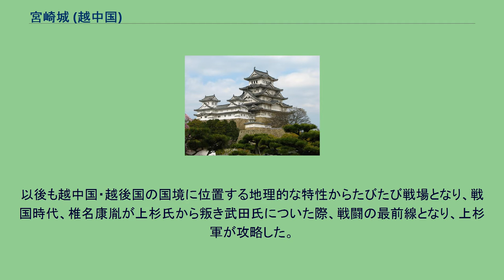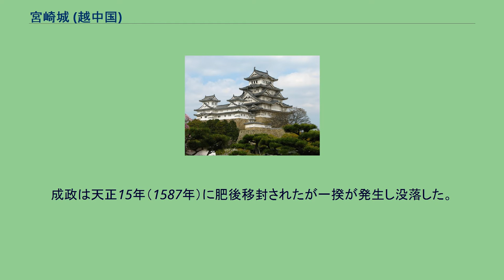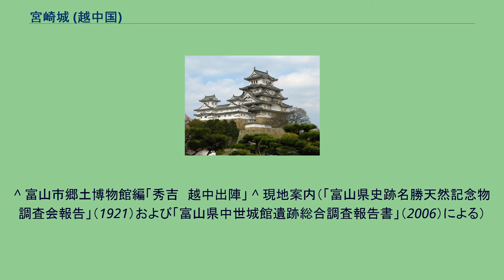宮崎城 (越中国)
宮崎城（みやざきじょう）は、越中国新川郡宮崎（現在の富山県下新川郡朝日町）に存在した日本の城（山城）である。
富山県の史跡に指定されている。
とやま城郭カードNo.1。
別名・境城。
日向国の宮崎城と区別するため越中宮崎城とも称される。
城山（標高149メートル）の山頂から山腹にかけ堀切・土塁などが残っている。
越中国・越後国の国境に位置し、東側に親不知という条件から交通の要地として戦闘が行われてきた。
平安時代末期の寿永2年（1183年）、木曾義仲が越中国に侵攻を試みた。
その際、この城の城主であった宮崎太郎（諱は「長康」とも「重頼」とも伝わる。『平家物語』長門本などには「越中国の住人宮崎太郎」として登場）と共に、以仁王の第一王子（史料には木曾宮・還俗宮・加賀宮・野依宮などさまざまな尊称で登場するものの、一般的には北陸宮として知られる）をこの城に迎え入れ、御所を作り侵攻の足がかりとしたといわれてきたが、学問的根拠はなく当時から城であったという確証はない。
しかし、承久3年（1221年）の承久の乱の時点では既に城であったことは確実で、5月30日午後4時頃、北条朝時を大将軍とする幕府軍に攻め落とされたことが北条義時の承久3年6月6日付け御教書で確認できる。
以後も越中国・越後国の国境に位置する地理的な特性からたびたび戦場となり、戦国時代、椎名康胤が上杉氏から叛き武田氏についた際、戦闘の最前線となり、上杉軍が攻略した。
その後、織田氏の侵攻で、佐々成政の富山城の支城となる。
成政は家臣の丹羽権平を入れて守らせていたが、天正12年（1584年）10月、上杉景勝の攻撃を受け、城兵300人が27人にまで討ち減らされる激戦の後、籠城6日目に開城した。
佐々成政には富山の役での降伏後、越中国のうち新川郡のみが安堵されたが（礪波・射水・婦負の三郡は前田利長に加増）、宮崎城には上杉景勝の城将が、成政に備えるため引き続き置かれた。
成政は天正15年（1587年）に肥後移封されたが一揆が発生し没落した。
文禄4年（1595年）には前田利長に残る新川郡が加増され、上杉家の越中衆（土肥氏・柿崎氏・舟見氏など）から郡内の諸城を受け取る。
これにより長尾能景以来の上杉氏による越中支配が終わった。
関ヶ原の戦いの後、前田氏により境関所が設けられ、宮崎城は廃城となったといわれている。
城跡は「城山公園」として整備されており、空堀、土塁、堀切などが一部残る。
^ 郡区町村編制法により分割、下新川郡となる。
」砺波市公式HP ^ 「とやま城郭カード一覧」砺波市公式HP ^ 『大日本史料』第4編第16冊65-67頁 ^ 『上杉家譜』『大日本史料』『上杉氏年譜』など ^ 前田家（「加賀藩文書」前田育徳会など）に加増と城受け取りを記した記録。
^ 上杉家への新川の代替地は東蒲原（蒲生騒動の監視。前田利家も大老として調停に参加）。
^ 富山市郷土博物館編「秀吉　越中出陣」 ^ 現地案内（「富山県史跡名勝天然記念物調査会報告」（1921）および「富山県中世城館遺跡総合調査報告書」（2006）による）